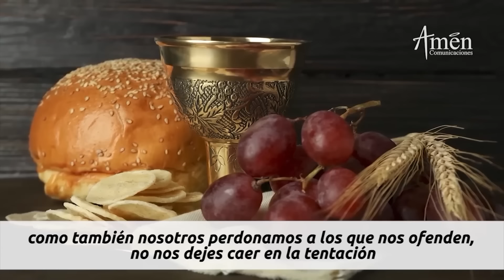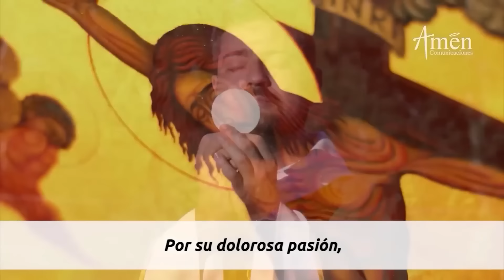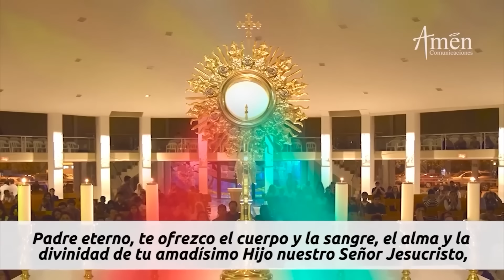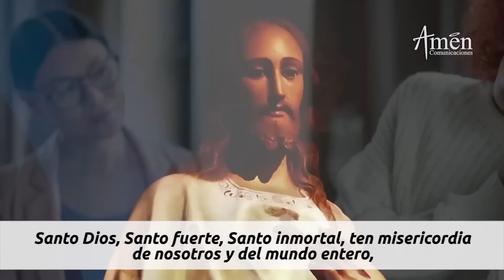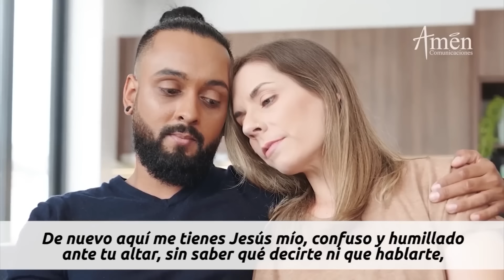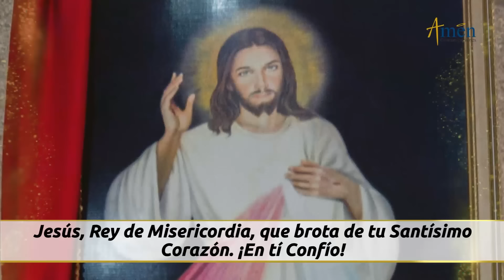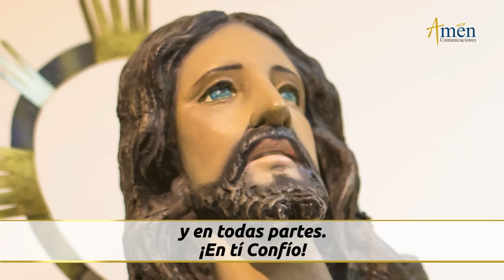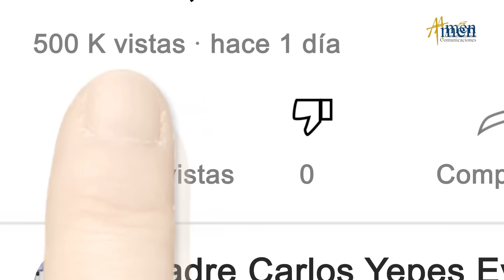Coronilla a la Divina Misericordia Domingo 17 Marzo de 2024 l Amen Comunicaciones l Jesús